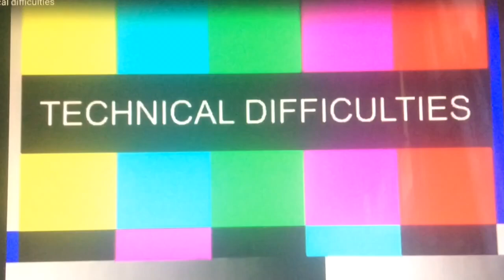Pokémon discovery: Pokémon battle compilation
I knew you guys loved the other 2 Pokémon discovery episodes so since I love you all so much I made another one 😄. My crew and I got stung by bees during some of the filming s be happy.

This video is also for "someone special" shoutout to them. They make cool remixes, cool art, fan fictions and more.

Shoutout to Screeadee who made the King DeDeDe and Bandana Dee outro art, credit to him